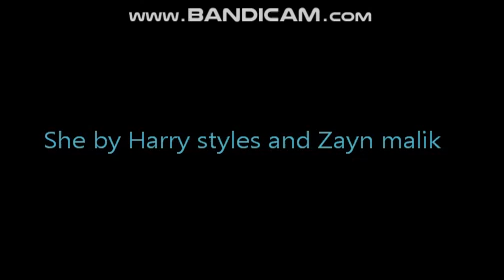She by Harry and Zayn.